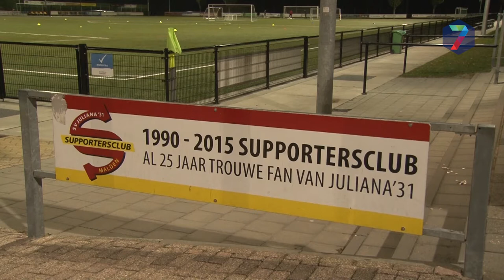Remko Bicentini tekent tot 2022 bij als bondscoach van Curaçao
De Wijchense Remko Bicentini is naast coach van Juliana, ook bondscoach van Curaçao, en daar tekent hij nu bij tot 2022. "Curaçao heeft nu zo'n goede vorm, dat als we het goed doen in de Gold Cup, we ons focussen op de kwalificatie voor het WK."